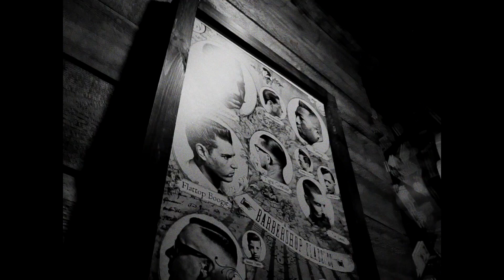BRABUS BARBERSHOP | GRACHEV DS